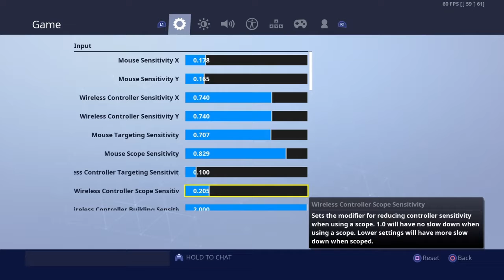My Settings!!! | Fortnite Montage FT.Arkaea - Lucid Dreams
SHAREfactory™